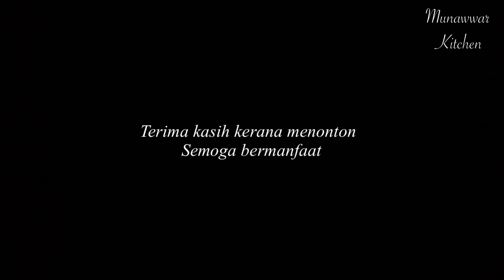Begedil Ayam Tembam Step By Step Sedap Bakhang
Assalamualaikum guys. Episod kali ini aku kongsikan resipi begedil ayam tembam step by step sedap bakhang. Video resipi yang lebih santai, Step by step dan mudah untuk difahami. Selamat Mencuba dan moga bermanfaat 🌹

Bahan-bahan:

🔵 200g isi ayam kisar
🔵 4-5 biji ubi kentang
🔵 4-5 sudu besar bawang goreng
🔵 1-2 tangkai cili hidup merah (hiris halus)
🔵 1 pokok daun sup (hiris halus)
🔵 1/2 sudu kecil serbuk lada putih
🔵 1/2 sudu kecil serbuk lada hitam
🔵 garam secukup rasa
begedil ayam
cara buat begedil
begedil kentang